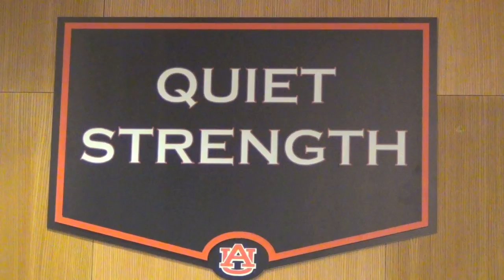Gene Chizik, August 12, 2011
Gene Chizik post Friday morning practice, August 12, 2011